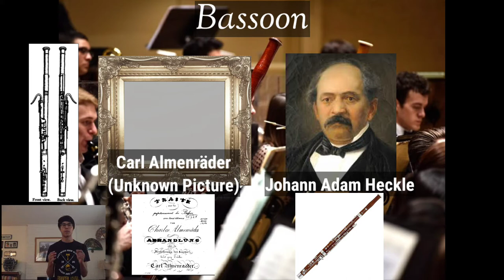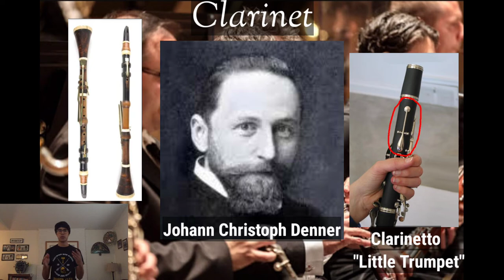The Woodwinds of the Symphony Orchestra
Where are the flutes? Who tunes the orchestra at the beginning with that loud note? What is that thin yet tall brown instrument in the back? Is that Squidward's instrument? Find out as EPSMF ambassador John Esparza explains the instruments of the Woodwind section of the symphony orchestra and their histories!
to see how our non-profit organization can chnage your musical life!

*The EPSMF Outreach videos does not own any of the audio, photos, or visual content shown unless specified in the credits. They are used soley for the purposes of education.*